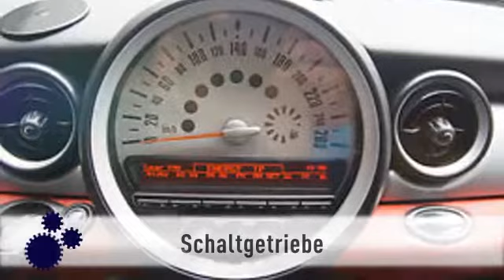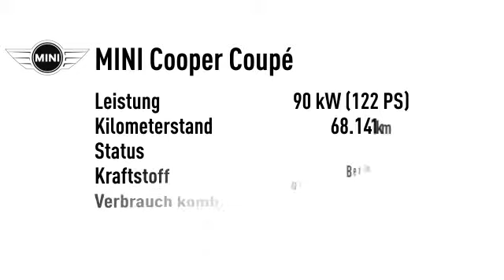MINI Cooper Coupé COUPE Cooper Chili Works-Paket *TOP*